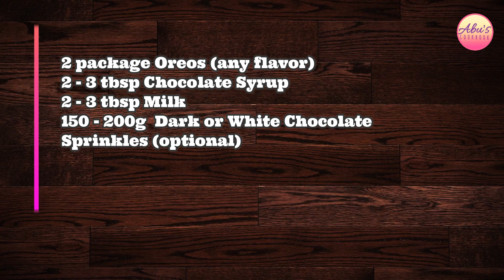Easy Oreo Truffles | How to make Oreo Balls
2 package Oreos (any flavour)
2 - 3 tbsp Chocolate Syrup
2 - 3 tbsp Milk
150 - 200g  Dark or White Chocolate
Sprinkles (optional)